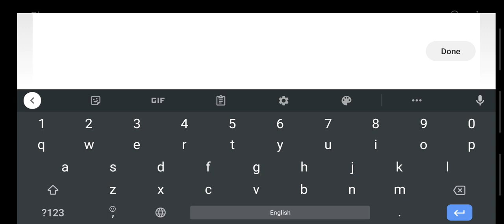04 - How to activate Mobitel Nonstop Lokka from mobitel account balance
නිතරම ඩේටා කාඩ් හෝ ඩේටා රීලෝඩ් ඇතුළත් කරමින් ඩේටා භාවිතා  කරනවට වඩා එක්වරම අප භාවිතා කරන ඇප් සඳහා ඩේටා පැකේජයන් සක්‍රිය කිරීම මේ දිනවල ජනප්‍රිය වී තිබෙනවා.
එමඟින් පාරිභෝගික අපට ලැබෙන වාසි බොහෝමයි.
නිතර නිතර ඩේටා කාඩ් භාවිතා කිරීමට අවශ්‍ය නොවීම, අතරමඟ නතර නොවී මාසය පුරාම ේටා භාවිතා කළ හැකි වීම, මේ අතරින් ප්‍රධානයි.
මෙම පැකේජයන් සක්‍රීය කිරීමට නිශ්චිත රීලෝඩ් අගයක් පැවතුනත් යම් යම් කාරණා මත අපගේ දුරකථනයේ අමතර සේවා සක්‍රිය වී ඇත්නම්, මෙම පැකේජය සක්‍රීය කර ගැනීම සඳහා ඇති රීලෝඩ් අගය රීලෝඩ් කිරීමෙන් මෙම පැකේජය සක්‍රීය වන්නේ නැහැ. එවැනි අවස්ථාවක් පැමිණුනු විට මෙම ක්‍රමය හරහා මොබිටෙල් නන්ස්ටොප් ලොක්කා ඉතාමත් ලේසියෙන් සක්‍රීය කර ගත හැකියි.